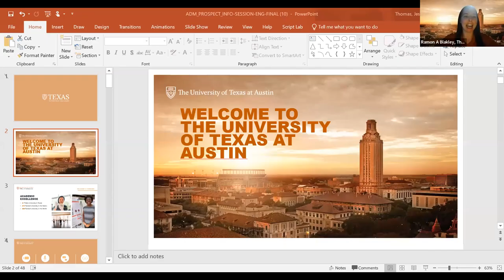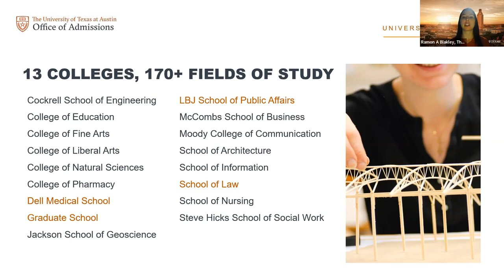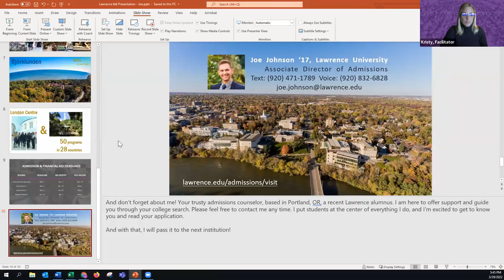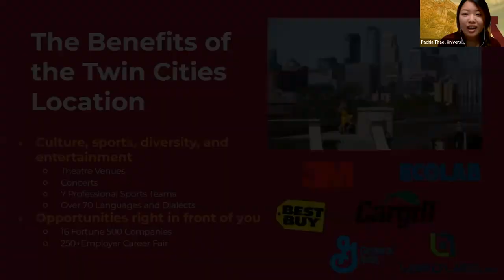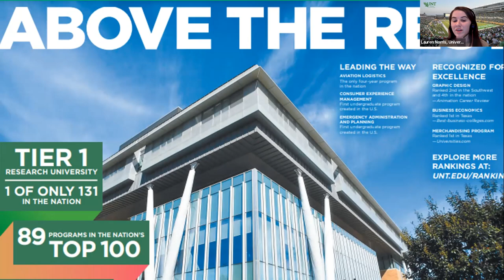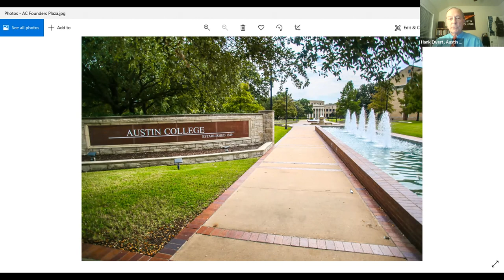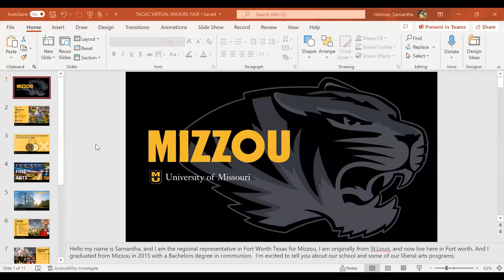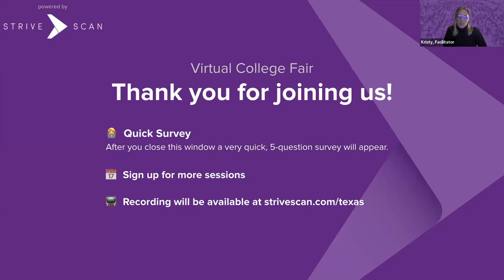Session C3 - Liberal Arts - Texas ACAC Virtual Majors Fair